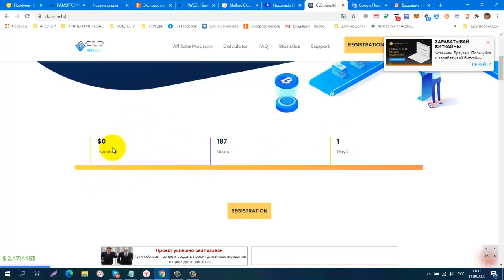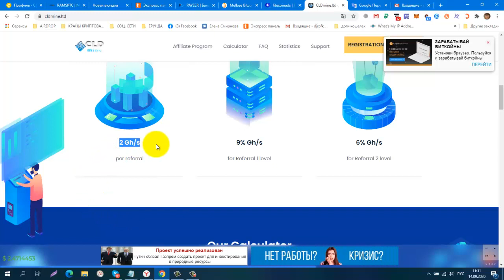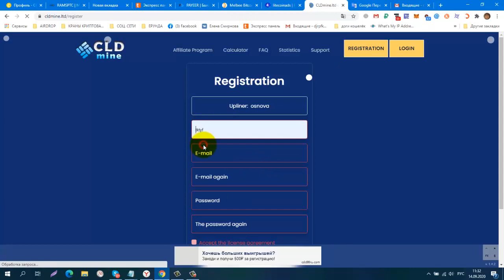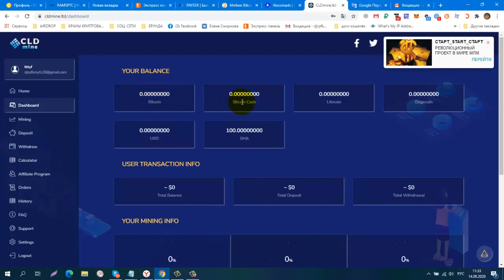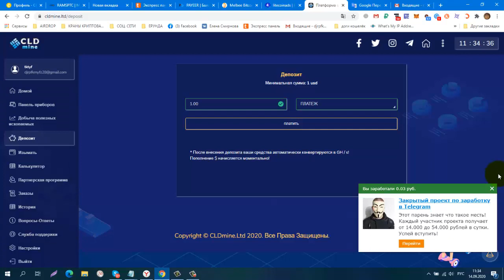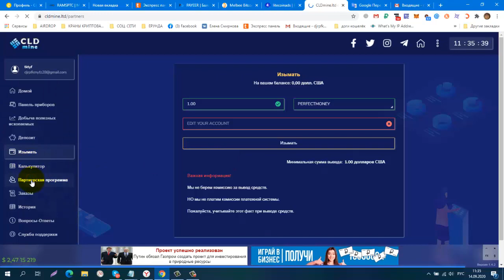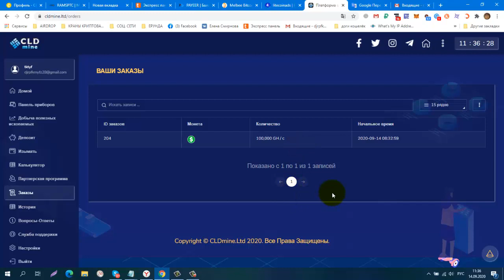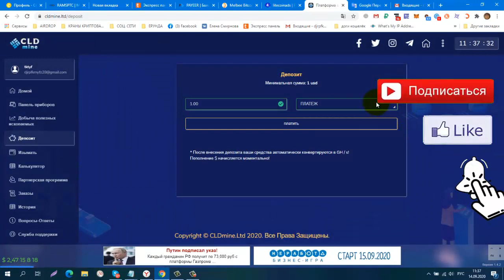Без вложений CLDmine ltd, Cloud Mining Бонус 100 Gh s, вывод от 1$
2 Gh/s per referral
9% Gh/s for Referral 1 level
6% Gh/s for Referral 2 level
КОШЕЛЁК payeer.
Perfect Money (Перфект Мани).
обменник Magnetic Exchange
регистр.
постепенно будут добавляться новые краны.